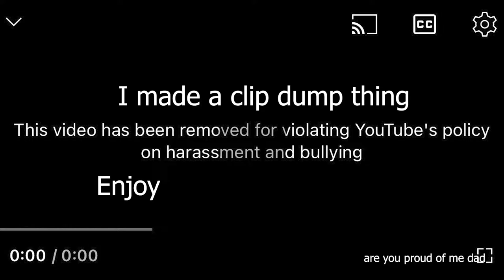Clip Dump | Elden Ring and TF2